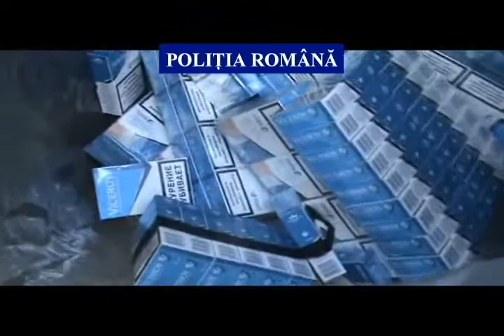Percheziţii contrabandă ţigări